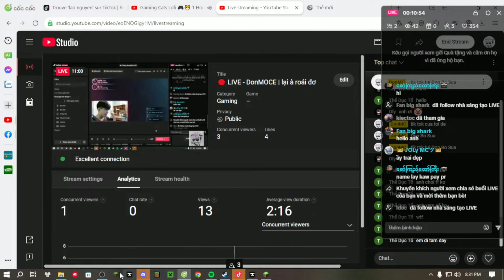Giọng Của DonMC Hồi Đó Và Bây Giờ.